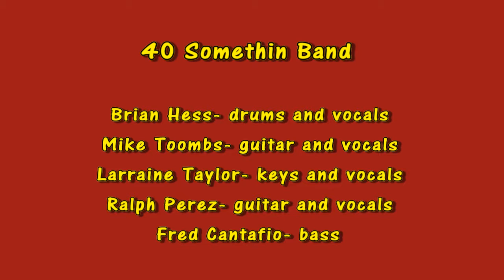11-05-2018 Just a Song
40 Somethin Band covers CSN's Just a Song Before I go.
We had this planned for a good little while. We decided to just throw that bad boy up seeing how we were strengthening the acoustic set list for the upcoming year.
The members on this video:
Fred Cantafio- bass
Larraine Taylor- keys and vocals
Mike Toombs- guitar and vocals
Brian Hess- drums and vocals
Ralph Perez- guitar and vocals